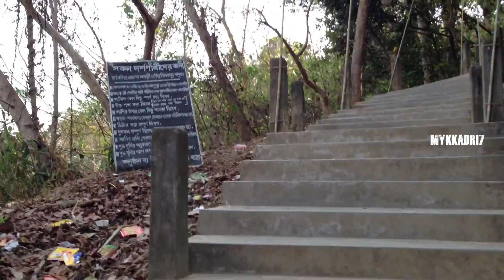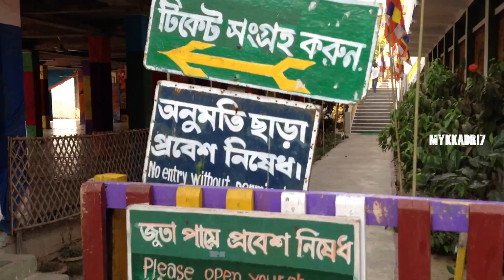BUDDHA DHATU JADI - GOLDEN TEMPLE | BANDORBON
The Buddha Dhatu Jadi (Bengali: বুদ্ধ ধাতু জাদি; Burmese: ဗုဒ္ဓဓာတုစေတီ also known as the Bandarban Golden Temple) is located close to Balaghata town, in Bandarban City, in Bangladesh. Dhatu are the material remains of a holy person, and in this temple the relics belong to Buddha. It is the largest Theravada Buddhist temple in Bangladesh and has the second-largest Buddha statue in the country.

Restored and remastered video. This video was made on the 11th of April 2k13, with an iPhone 5.